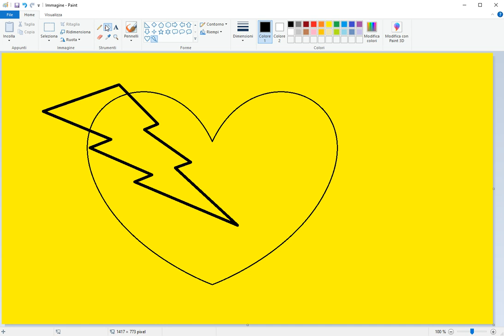Paint Art Studio - N. 94